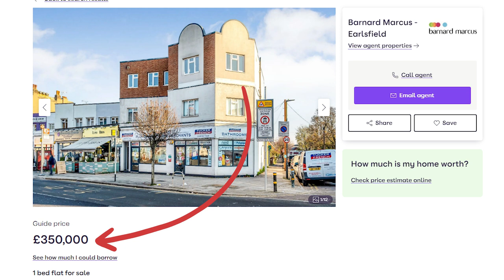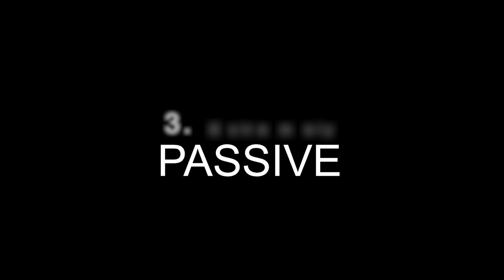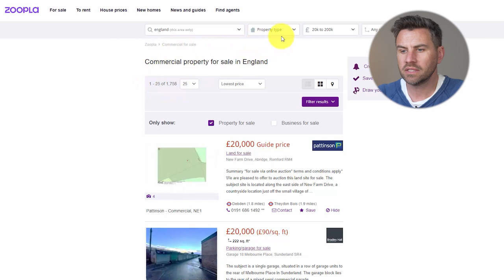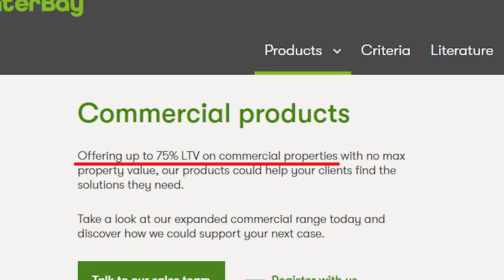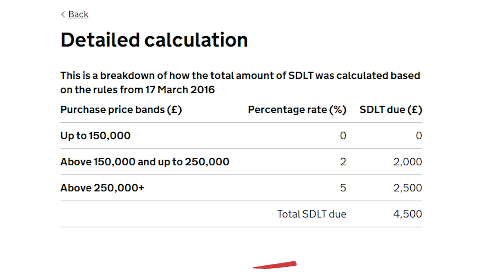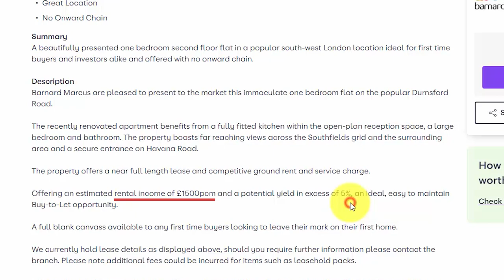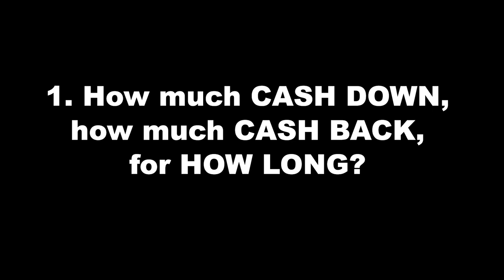0 to 1 Property = Financially Free (The Secret)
How one property could set you on your path to financial freedom.  That one property is a commercial investment property.  I hope to bust some myths that you may have had around commercial property investing.

🏢 Commercial Property Investing Waitlist - UpLevel 🏢
UpLevel your Property Portfolio with Commercial Property!  Learn how to find, research, analyse, buy and manage Commercial Property to maximise your cash flow with the least amount of risk and lowest amount of aggravation to achieve financial freedom sooner.

I break down how to find commercial properties at entry price levels, how a commercial property at the same price as a 1 bed flat buy to let spent instead on a commercial property could set you financially free a lot faster.

I show you how you can make massive savings on stamp duty with commercial property compared to the same buy to let property.

The potential costs for legal fees and the main negatives around commercial property investing in the uk.

🚀 Property Data - What I Use to Source Property Deals faster.

🎥 Camera and Editing Kit
📚 Favourite Books
🧰 Investors Toolkit & Other Stuff

❤️‍🔥 FREE Shares up to £100 Trading212

00:00 One Property Away
00:55 Bit About Me
01:35 Where Magic Happens
02:45 Commercial Property
06:32 The Deposit Myth
08:17 Cheap Stamp Duty
10:49 Financially Free
12:57 Best Commercial Types
15:43 Commercial Mortgages
17:32 Negatives
19:34 UpLevel